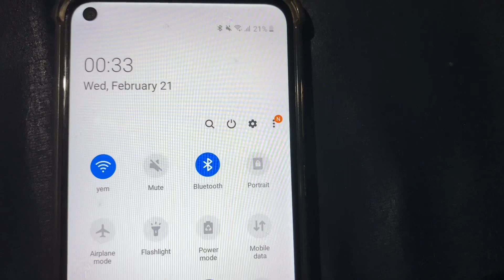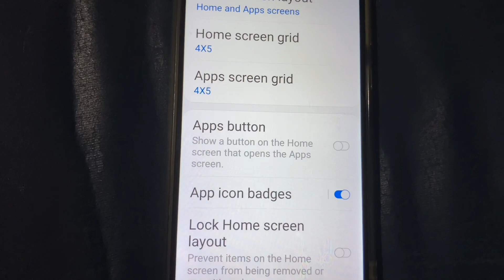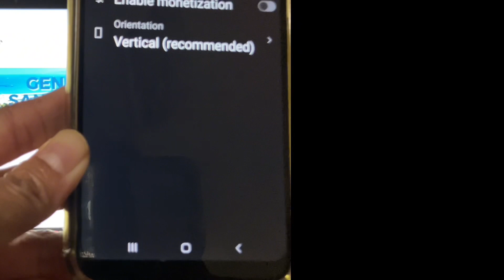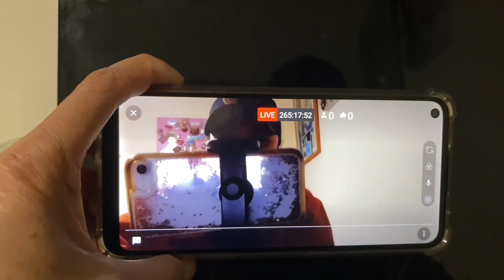How to auto-rotate the Horizontal Mode Live Streaming in Youtube??